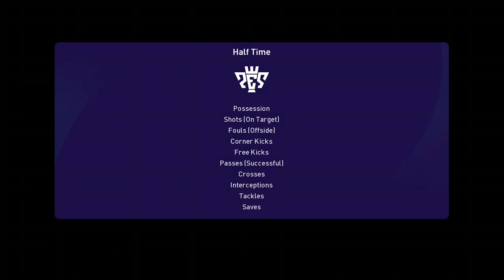⚽ Japan vs Ivory Coast ⚽ | International Friendly (13/10/2020) | PES 2021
A simulation of the upcoming match in the International Friendly, Japan vs Ivory Coast.

Japan vs Ivory Coast - International Friendly (13/10/2020) - All Goals & Extended Highlights
Japan vs Ivory Coast - International Friendly (13/10/2020) - Full Match
Japan vs Cote D'Ivoire- International Friendly (13/10/2020) - All Goals & Extended Highlights
Japan vs Cote D'Ivoire - International Friendly (13/10/2020) - Full Match